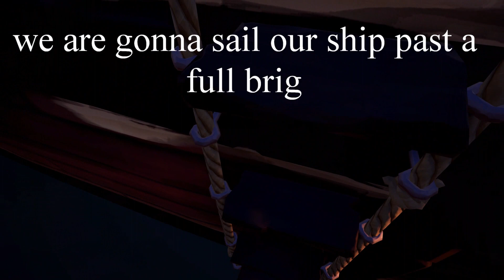Sea of Thieves fighting a 3 man brig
This vid includes sneaking aboard a brig undetected, detonating a explosive barrel in their ship, and out gunning a fully manned brig with a sloop, for a overwhelming victory at the end.